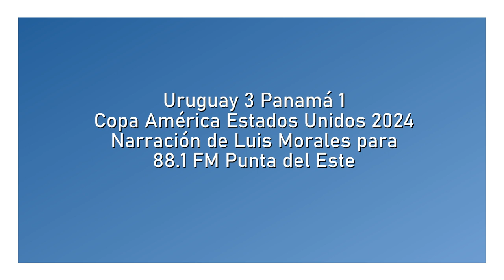Uruguay 3 Panamá 1 - Copa América 2024 (por Luis Morales)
Los goles uruguayos, por Luis Morales y Leonardo Amarilla para 88.1 FM Punta del Este.